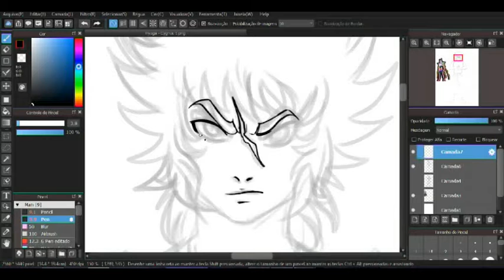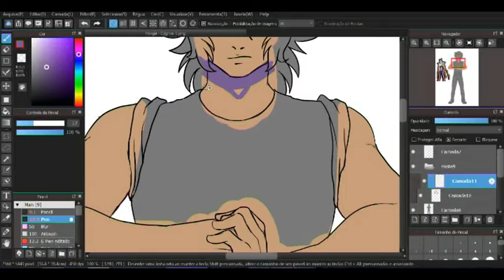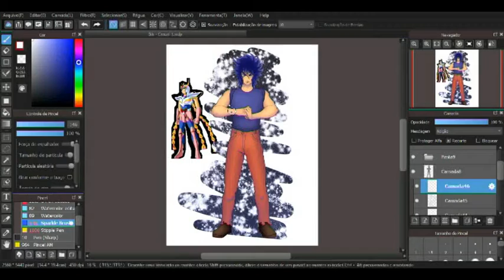[SpeedPaint] Saint Seiya - Phoenix Ikki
Já escrevi sobre o personagem no Inktober então falemos sobre a musica escolhida. Acredito que o Ikki seja essa mistura de intensidade da fúria a tristeza, não que ele seja assim, mas reflete seu passado de certa forma, a tristeza da dor da perda dramática, a fúria desenfreada até colidir com a sua redenção e mudança, os elementos metaleiros nele permanecem e seu rock de entrada era uma das melhores coisas que já existiram no mundo dos animes! A frase da D.va no Overwatch pode resumir o Ikki de Fenix "Pede para nerfar noob!" Realmente é um personagem que coloca medo em qualquer inimigo.
I already wrote about the character in Inktober so let's talk about the music chosen. I believe that the Ikki is this mixture of intensity of fury to sadness, not that it is so, but reflects his past in some way, the sadness of the pain of dramatic loss, unbridled fury until it collides with his redemption and change, the elements Metallers in it remain and their rock input was one of the best things that ever existed in the world of anime! The phrase of the D.va in the Overwatch can sum up the Ikki of Phoenix "Ask for nerfar noob!" It really is a character that puts fear in any enemy.